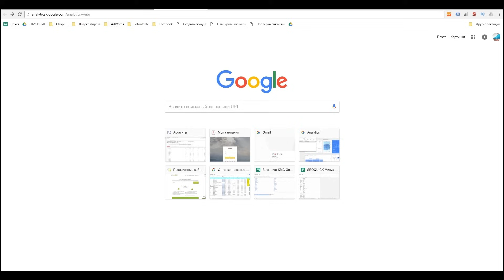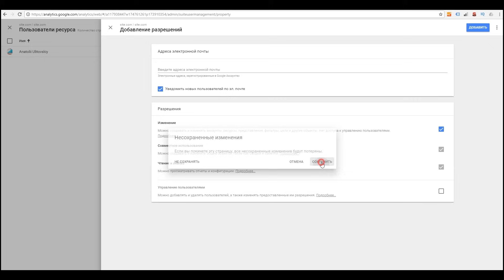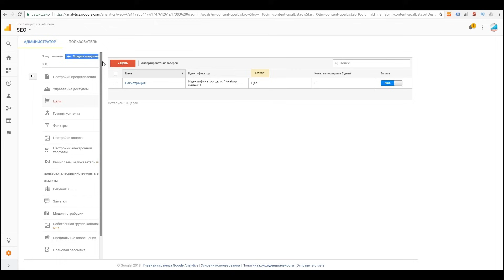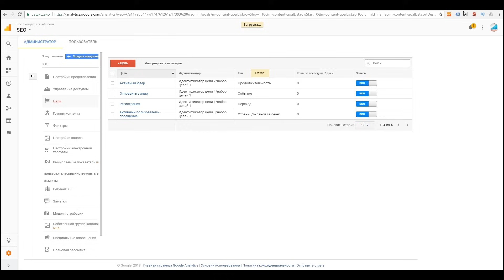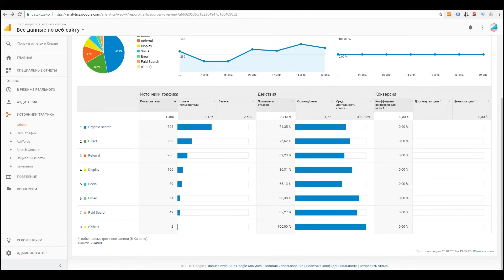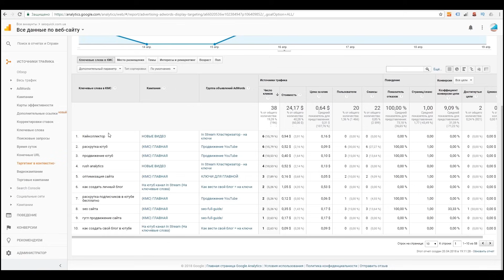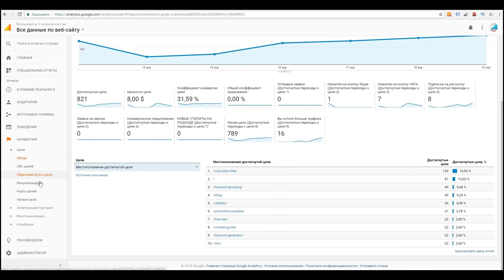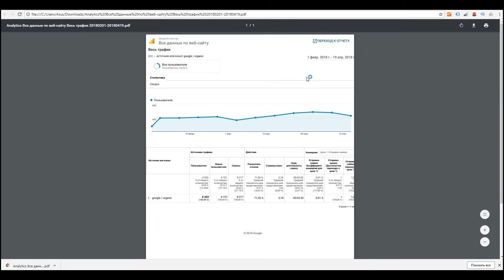Google Analytics для новичков: Пошаговый курс по настройке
В данном ролике мы поговорим про Google Аналитику.

Мы рассмотрим такие темы:

00:19 - Что это за вид счетчика.
02:00 - Как правильно установить его на сайт.
03:53 - Как дать доступ другим специалистам.
08:24 - Как настроить цели.
14:27 - Просмотр отчета.

SEOquick (Сеоквик)
18+